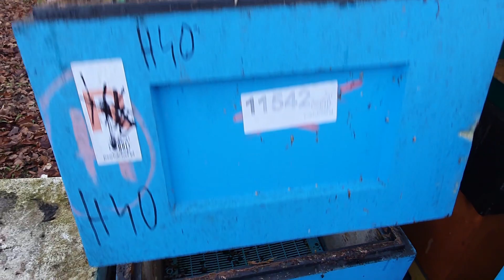co robić z pszczołami w zimie … zimowe przeglądy rodzin pszczelich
kilka słów na temat przeglądania pszczół zimą...
Zapraszam do składania zamówień na matki pszczele:
- Buckfast - matka pszczela unsienniona i nieunasienniona
- Krainka -
- Apis mellifera mellifera
- Elgon
- Primorska

Matki pszczele 2020
Grzegorz Pawluk